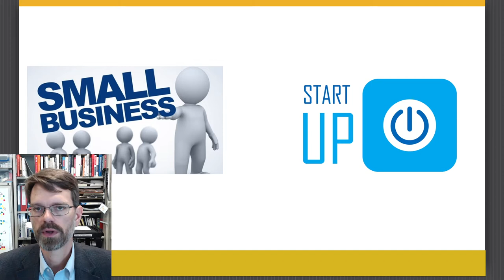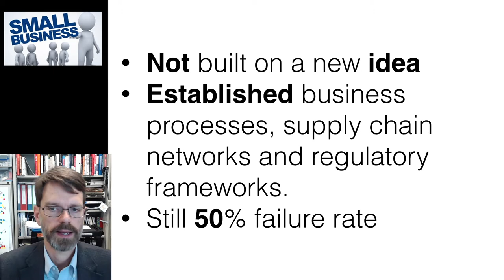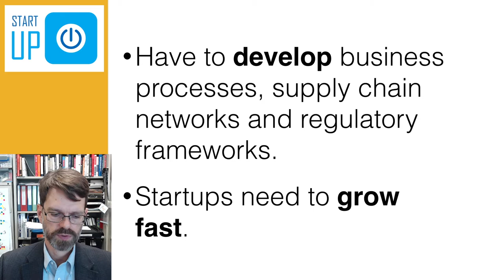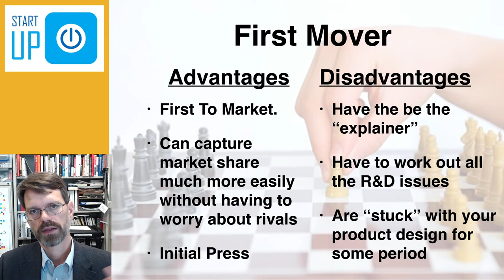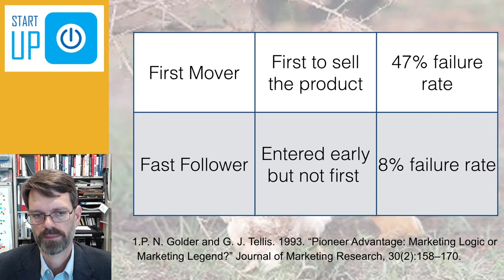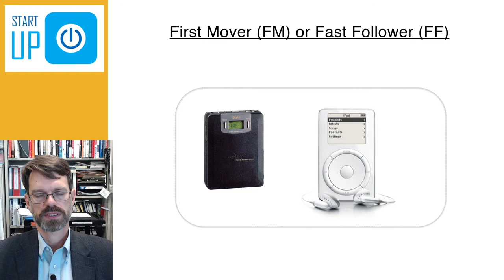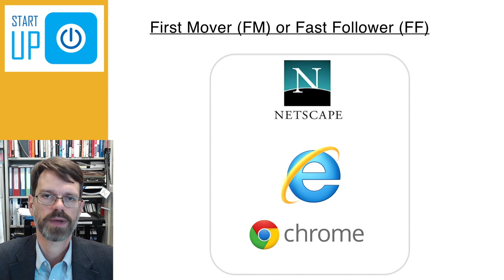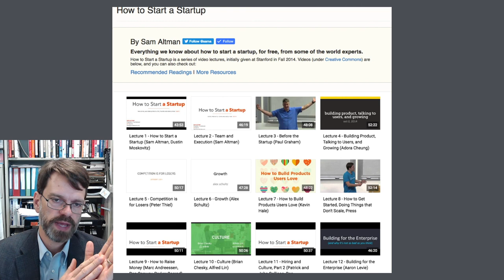Small Business or Startup? What's the Difference?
Many confuse a small business with a startup. I ran a small business (and still do, but part-time), but not a startup.